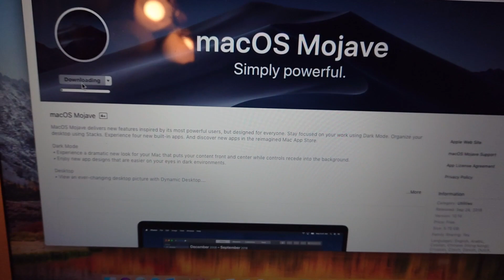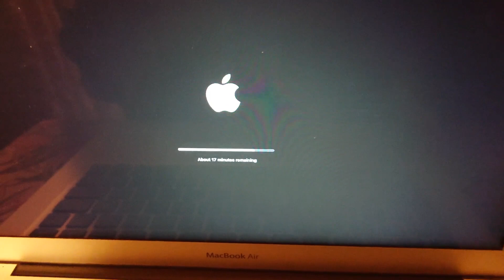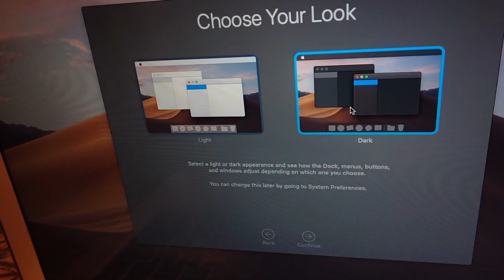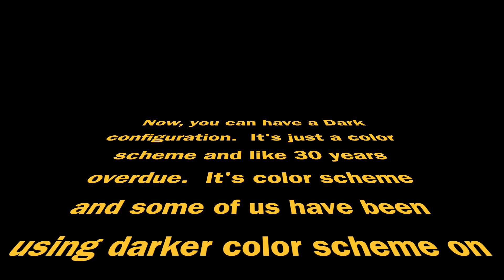macOS Mojave Update ( not fresh install) on Mac Book Air 13 inch 2017 - Approximately 1 Hour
Mac OS Mojave update on a Macbook AIR